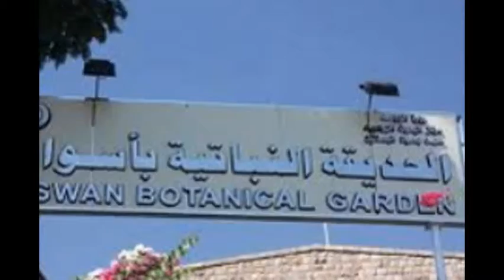Aswan Botanical garden, World Tour Advice